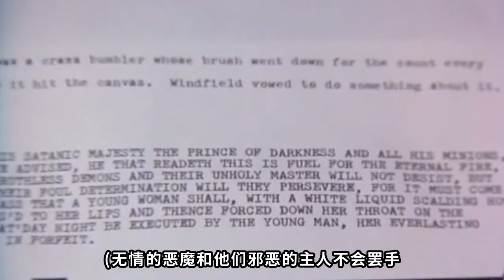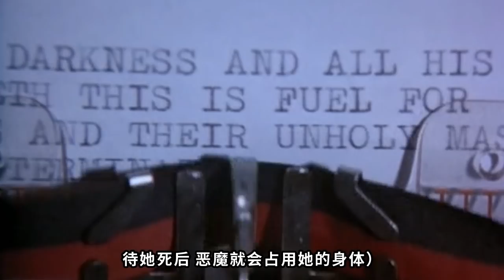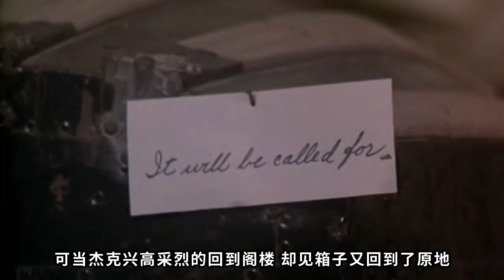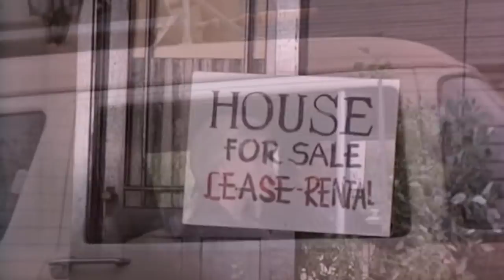雙胞胎姐姐整日厄運連連，方知失蹤妹妹早就死於非命《夜間畫廊》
夢中的妹妹跳著歡快的舞蹈 阿美在一旁伴奏
可跳著跳著 妹妹就自掛了東南枝
即便如此 阿美還是打算住在這裡
妹妹死的不明不白
如果是自殺 起碼也要有個動機吧
為何連張遺書都沒有